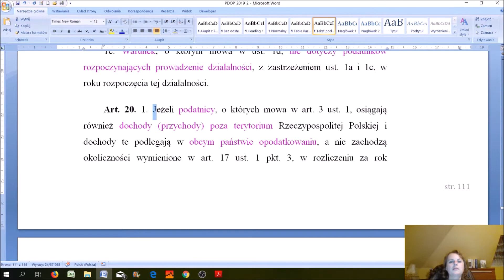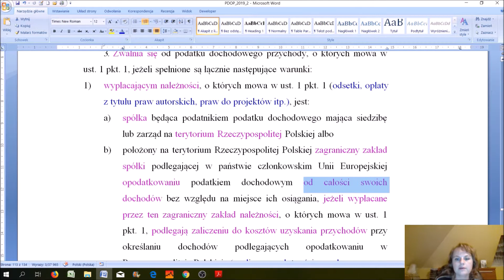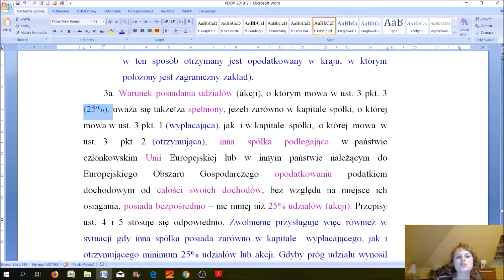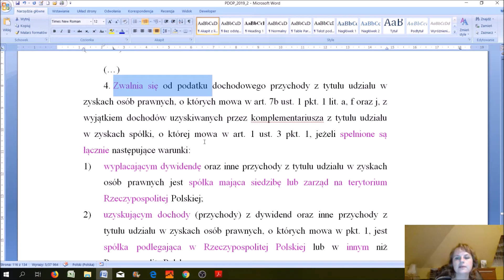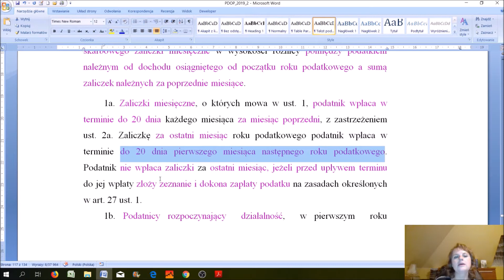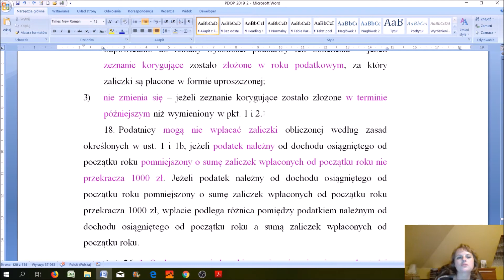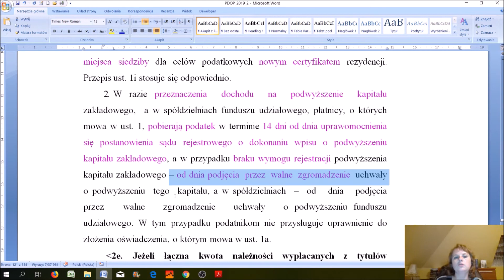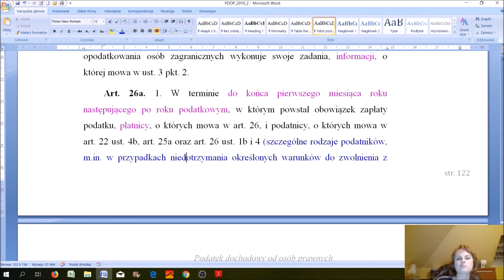Podatek dochodowy od osób prawnych - naliczenie